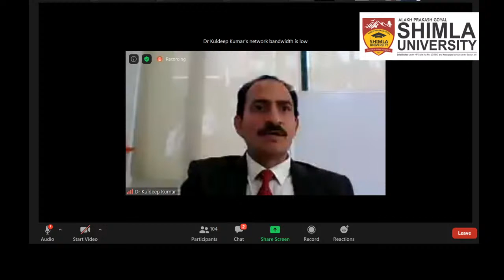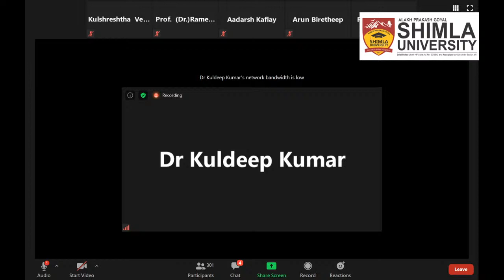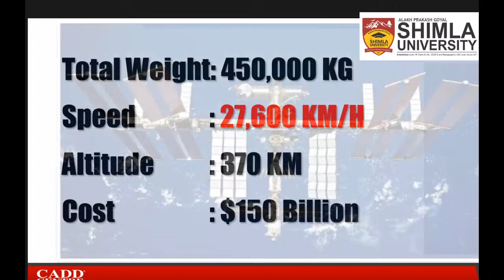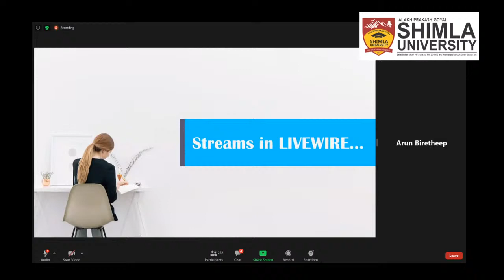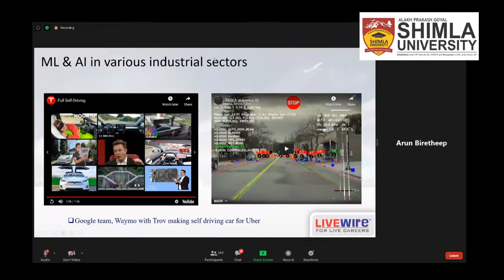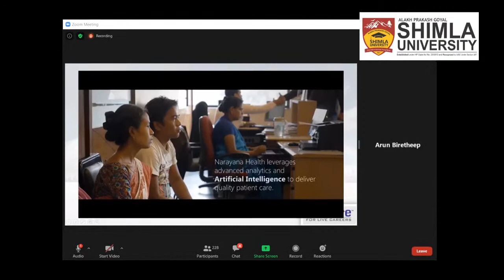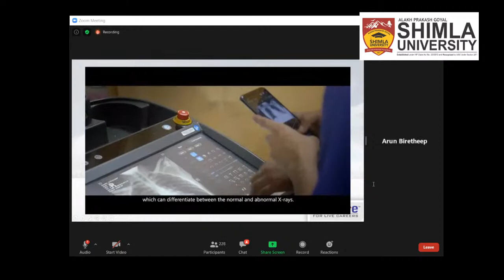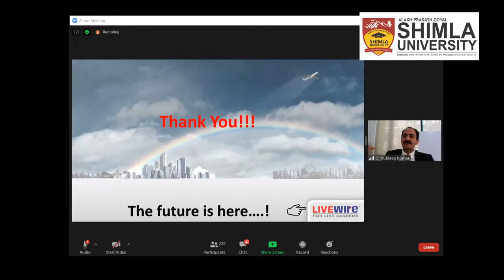Software Skills to Boost-Up the Engineering Job Opportunities Amid COVID-19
About Channel:
Alakh Prakash Goyal Shimla University is located on the outskirts of Shimla city, on a hilltop. The serene, peaceful, lush green environment; away from hustle, bustle, noise and pollution of the mid-city environment makes it the ideal learning center. It’s a mini town ship on its own, with all the facilities within the campus.

Join an outstanding community of students from all over the world, who come together, and we work towards achieving their common make it happen aim of receiving world-class education in a university which is acclaimed to be one of the best in the country. We have adopted modern teaching methods without discarding values of traditional learning approaches. You can be assured that you will receive education qualifications that are of international standards and recognition. These qualifications are transferable and recognized by other universities.